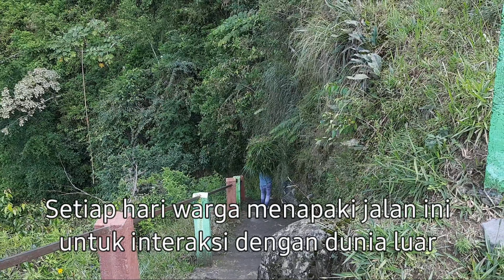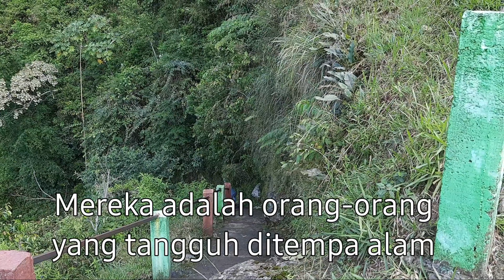Menerabas jurang ke Girpasang, kampung terisolir Gunung Merapi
Kampung unik Girpasang di lereng Gunung Merapi, Desa Tegalmulyo, Kecamatan Kemalang, Kabupaten Klaten, Jawa Tengah, merupakan kampung terisolir.
Bagi kalian yang menyukai wisata ekstrim, silahkan tonton video ini sampai selesai.
Jangan lupa SUBSRIBE dan tekan tanda loncengnya agar mendapatkan video-video pesona alam dan kearifan budaya dari channel Sri Kaer.

Di kampung ini hanya ada 9 rumah yang dihuni 12 KK terdiri 34 jiwa. Dikelilingi jurang berkedalaman sekitar 130 m. Jalan setapak diatas jurang menjadi akses utama ke kampung ini.
Meski medanya berat, Girpasang memiliki pesona alam yang luar biasa.